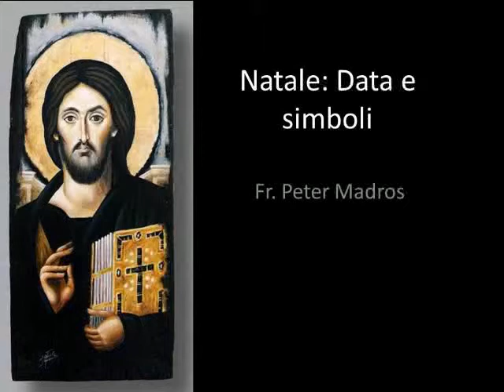Natale data e simboli